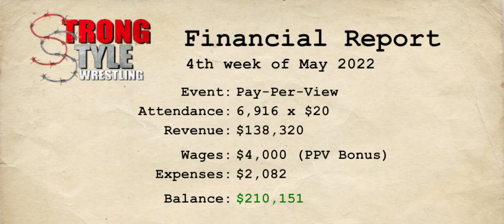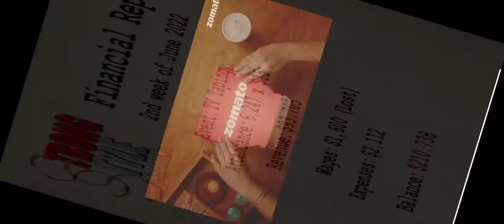WRESTLING EMPIRE EPISODE:23 - SNOOP DOG JOINS STRONG STYLES WRESTLING